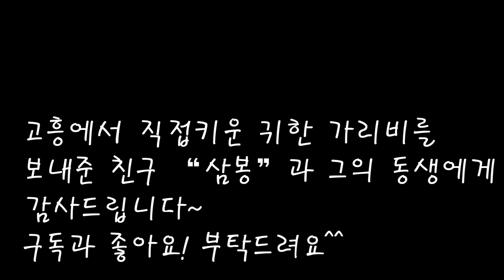제철음식 청양고추 가리비찜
추운겨울 젤 맛있는 고흥 홍가리비로 찜을 만들어봐요.
고단백 건강식이예요, 청양고추를 곁들이면 더욱 맛있네요.